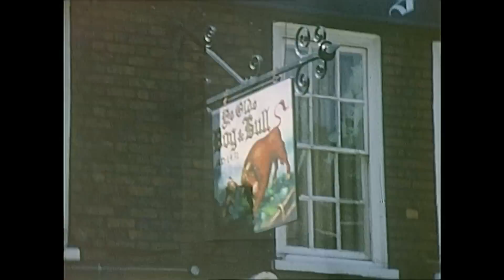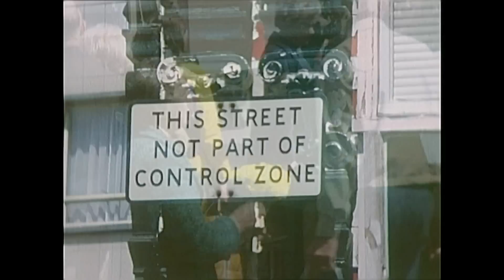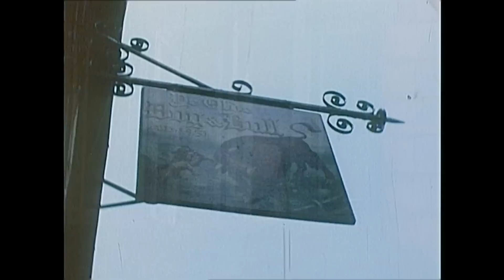Croydon's Surrey Street Market - 1971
Surrey Street Market - the place for cheap flowers, fruit and vegetables - and all paid for in the newly-launched decimal currency.
Surrey Street was also the place to see some of the styles and habits of the ordinary people of early 70s Croydon.
Since I first posted this, I've learned that Surrey Street Market is the oldest street market in Britain, with a charter going back to the year 1276.
There's more on the history of the market on the web - try searching on 'history of surrey street market Croydon'.

I shot these clips on Standard 8mm Kodachrome.